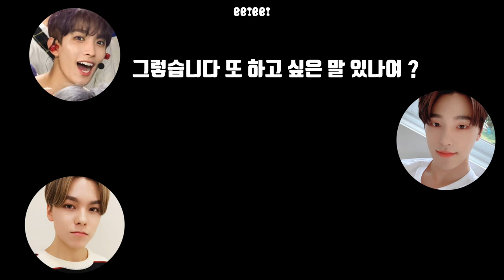[세븐틴/도겸/버논/디노] 샤워 하면서 브이라이브 하는 아이돌이 있다 ?! "갑겸브"엔 있다 !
세븐틴의 도겸이와 버논이가 브이라이브 중 샤워 중인 디노에게 전화를 걸어 역사상 최초의 샤워 라이브를 진행했죠 :)

슈아 편에 이은 갑겸브 2 입니다 !

제목은 갑자기 겸이 브이라이브 이지만, 슈아편에 이어 찬이편까지 도겸이가 아닌 전화 상대가 다 한 라이브 !

당황하면서도 다 들어주고, 막내온탑의 모습을 보여주면서도 형들에게 애교도 부리는 ! 찬이가 너무 귀여운 영상입니다